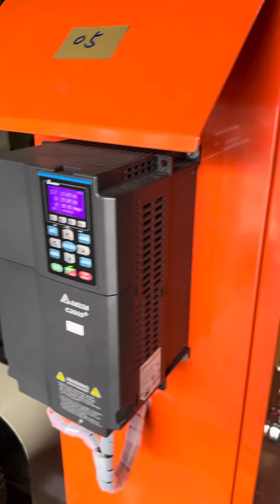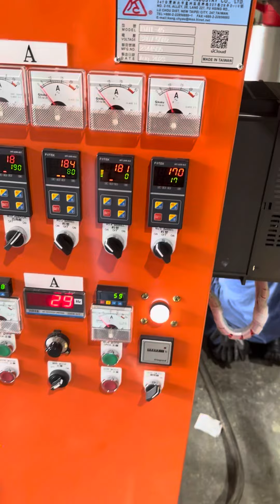TWO LAYER (A/B/A) PLASTIC INFLATION MACHINE MODEL: KMTL-45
Two layer Plastic inflation machine
Model: KMTL-45 (A/B/A LAYER)
Material: Ａ: 100% HDPE /  B: 50% HDPE + 50% HDPE (Recycle material)
Roller Width: 800 mm
Die Head : HDPE 70/90mm (A/B/A)
Winder motor : SERVO 1.5 KW
Film Width: 300 mm
Film thichkness : 20 mic
Output: 40kgs / hr